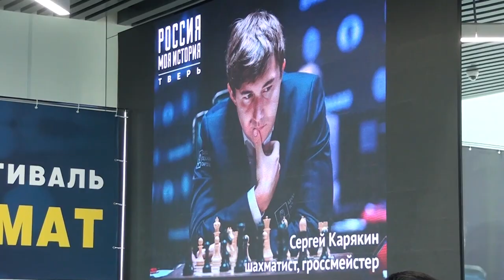Чемпион мира, гроссмейстер Сергей Карякин в Твери провел сеанс одновременной игры в шахматы